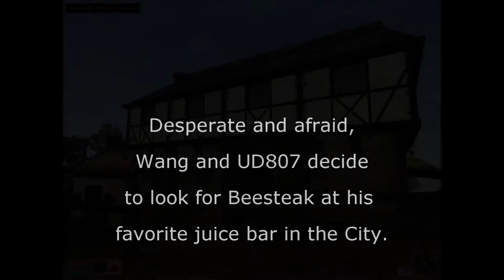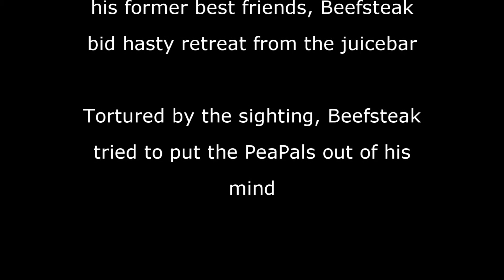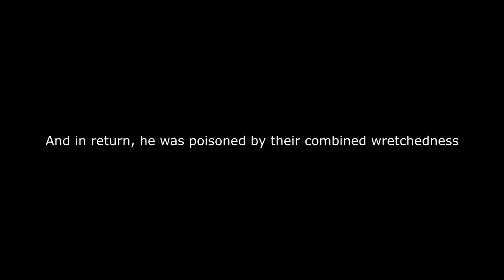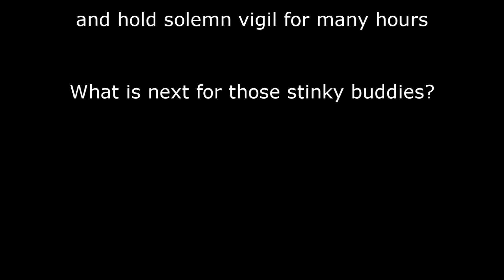Finding Beefsteak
Having run out of new review ideas, the PeaPals set out on a quest to find their lost compatriot.